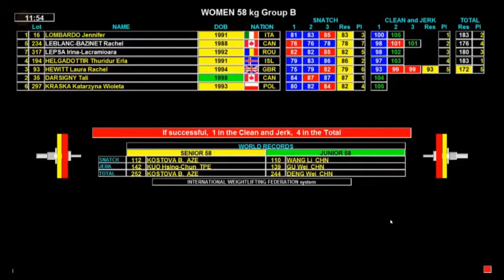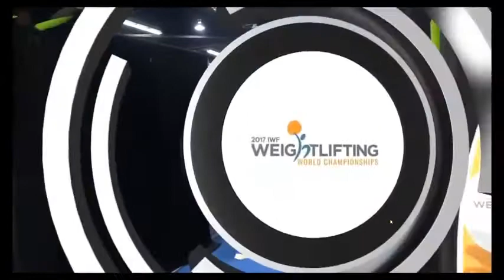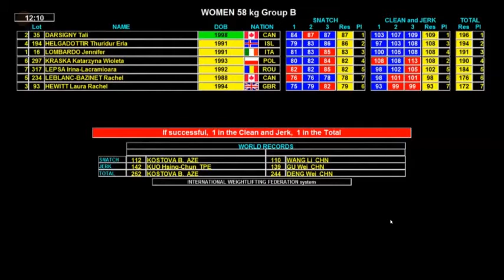2017 World Weightlifting 58 kg B